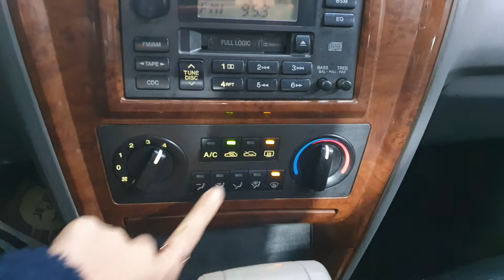2007 Hyundai Terracan Power Plus EX290 4WD A/T/219605